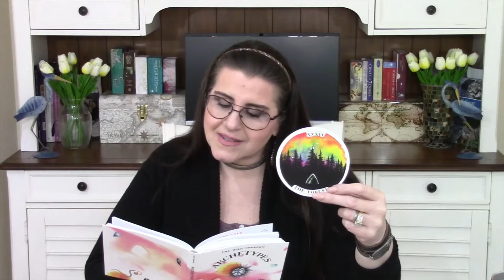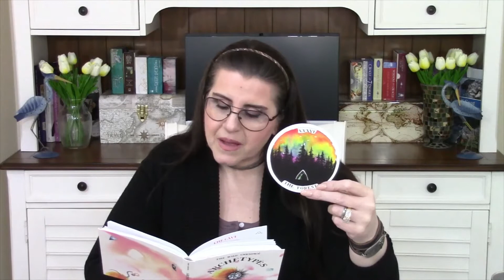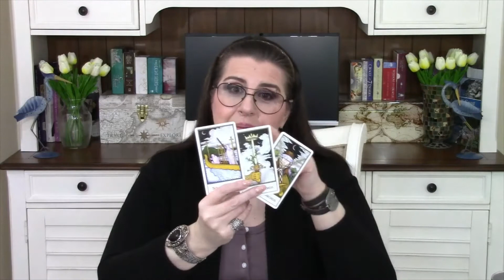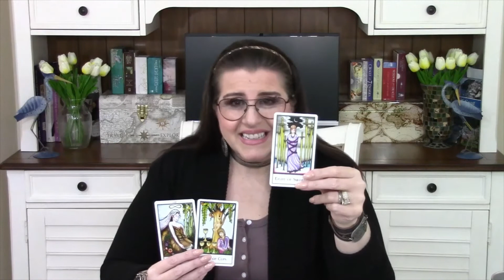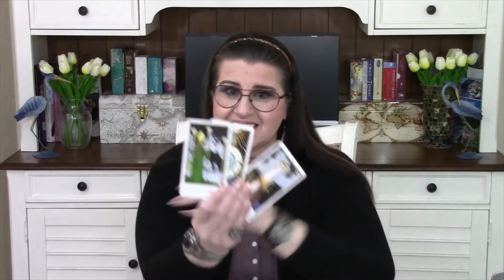CAPRICORN WEEKLY TAROT READING - "AN UNDISCOVERED PATH" - AUGUST 9th-15th, 2021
Intuitive Weekly Reading for seeking Personal Growth. (The Hero's Journey) Discussion of Weekly Insights Through the Art and Archetypes of the Tarot System. Holistic - Mind, Body, Spirit, Wellness and Soul Path work.

ASTROLOGICAL FOCUS OF THE WEEK:
LEO SEASON - July 22nd - August 22nd
LION'S GATE - August 8, 2021
NEW MOON IN LEO - August 8, 2021
JUPITER Rx IN AQUARIUS - July 28th - December
SATURN Rx IN AQUARIUS
NEPTUNE Rx IN PISCES
PLUTO Rx IN CAPRICORN
NORTH NODE Rx IN GEMINI
CHIRON Rx IN ARIES
VENUS & MARS IN VIRGO
2nd FULL MOON in AQUARIUS - August 22nd

I wish you Kindness, Reverence & Gratitude every day!
Love, Spence